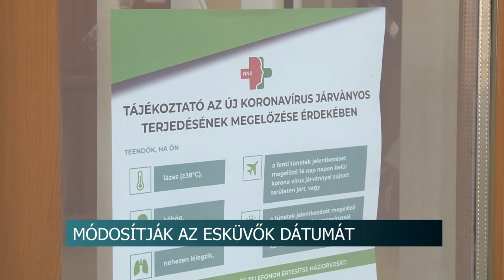Egyre többen halasztják el az esküvőjüket 20200320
Egyre többen halasztják el az esküvőjüket és teszik azt át későbbi időpontra. Azok akik mégis most akarják összekötni életüket, csak szűk körben tehetik meg. Az önkormányzatok szabályozták a házasságkötések rendjét.